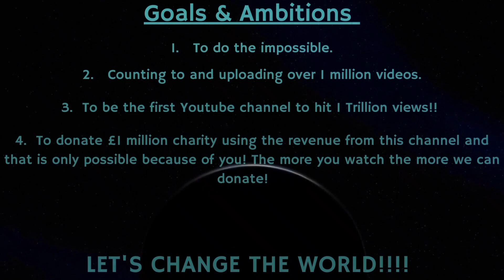Counting to ONE MILLION!!, This is Number 80,620